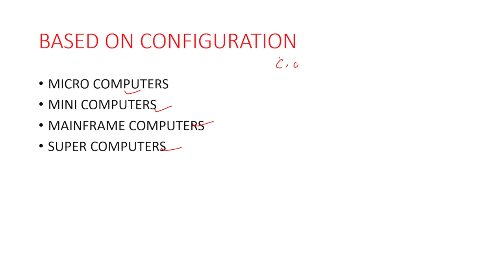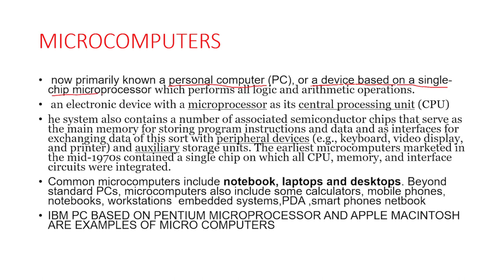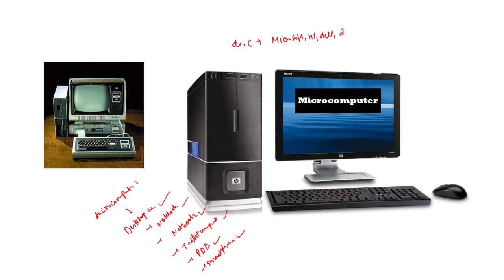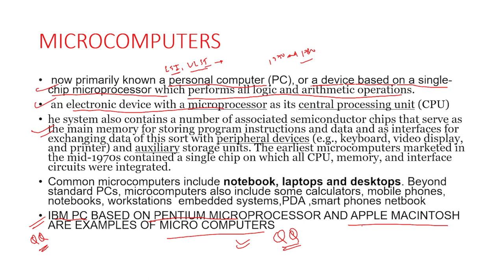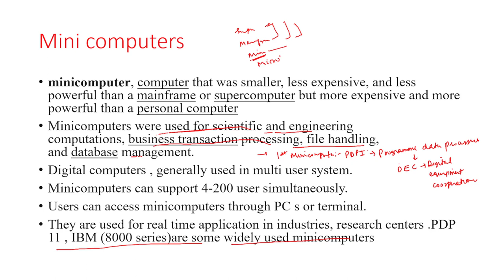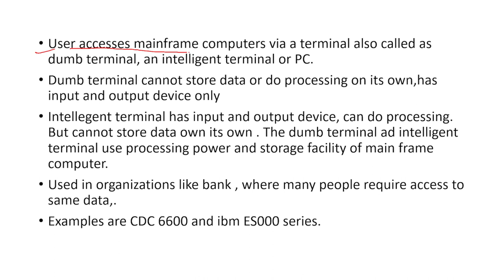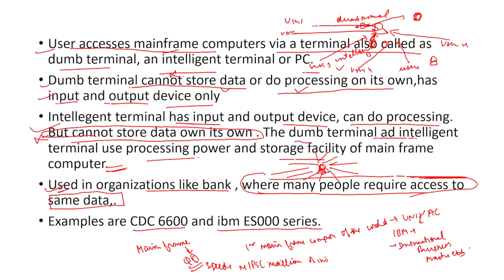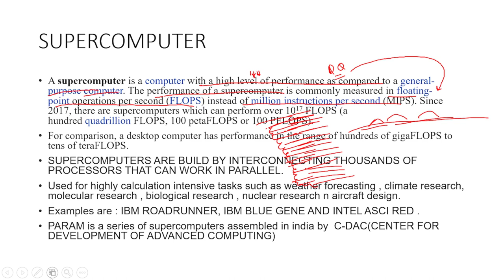Types of Computers based on Configuration(Size) Micro ,Mini ,Mainframe and Supercomputers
Hello students,
In this video you'll learn about the following types of computers based on configuration (size) -
Micro computers, Mini computers, Mainframe computers and Super computers

In the previous lecture we discussed about types of computers based on Operation, i.e. Analog computers , Digital computers and Hybrid computers
Join our telegram channel for daily quiz and latest updates for PDF and more information.
Classification of computers Micro Mini Mainframe Super Computer
TYPES OF COMPUTERS : MICROCOMPUTER , MINICOMPUTER , MAINFRAME COMPUTER AND SUPERCOMPUTER
What is mainframe computer?
What is Mini Computer?
What is super computer?
What is micro computer?
Super computer,mainframe computer,micro computer,mini computer
Difference between Microcomputer Mini and Mainframe Computer, Micro Mini and Mainframe
Computer Awareness for All Competitive and Banking Exams
Computer Awareness for competitive exams - IBPS / SBI / ALP / NABARD / Clerk / SSC
Computer Awareness Questions for RRB PO ,Clerk and RRB PO Mains
History or Fundamentals of Computers with Complete Computer History